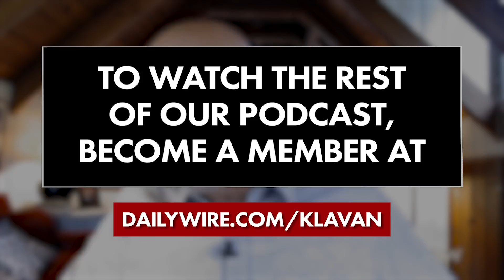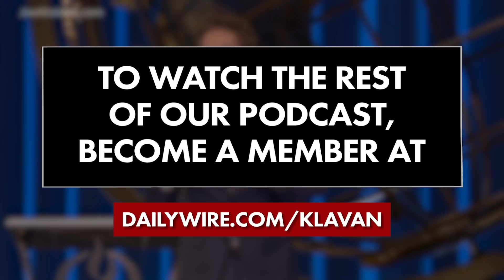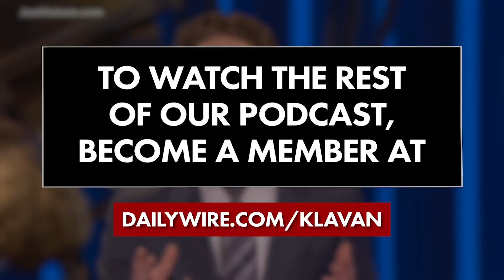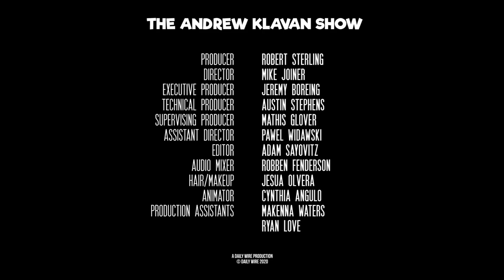We See You | The Andrew Klavan Show Ep. 866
In their lowest moment yet, Democrats depend on the press to cover for them. Those days are done.